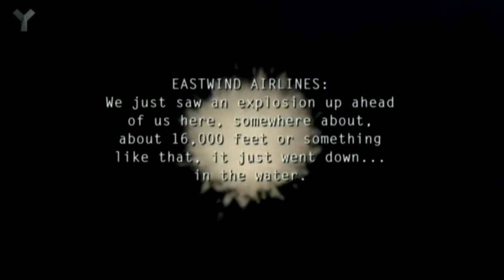if planes could talk | Trans world airlines flight 800 | Episode 2